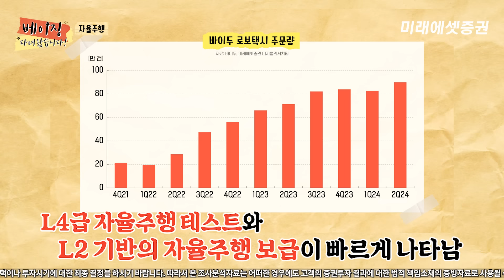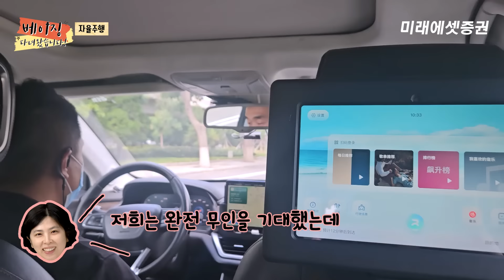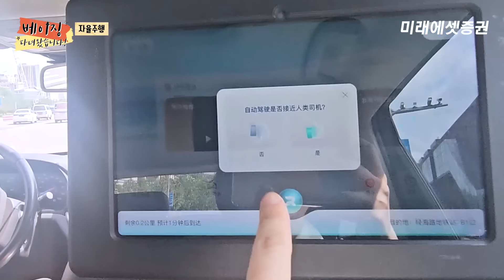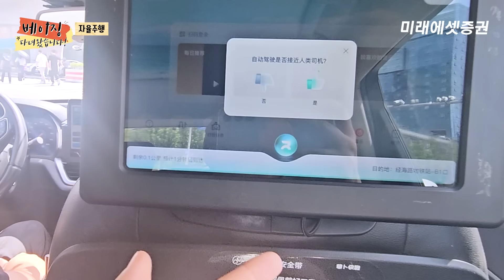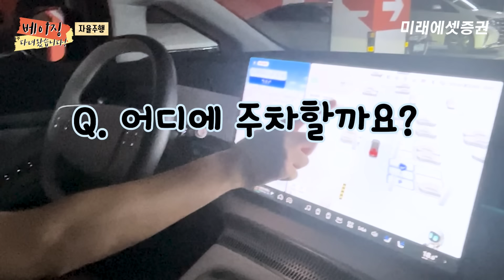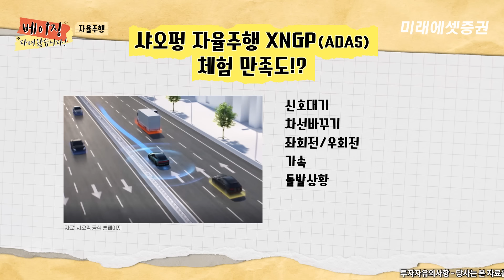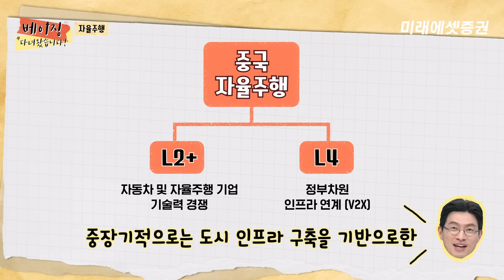중국 자율주행은 테슬라와 정면승부 바이두 샤오펑 | ✈️베이징 출장 1탄 | 2024.09.14(토)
중국 베이징의 실리콘밸리인 이좡지역에서
자율주행을 직접 보고 체험하고 왔습니다!👀

😄프로출장러
박광남 팀장(미래에셋증권 디지털리서치팀)
박수진 선임 연구위원(미래에셋증권 디지털리서치팀)

🔎빨리보기
00:00 오프닝
00:21 베이징 이좡지역으로 GO
00:49 자율주행이란?
01:36 바이두 로보택시 체험
05:24 샤오펑 XNGP체험
08:35 샤오미 공장
10:23 자율주행 인사이트